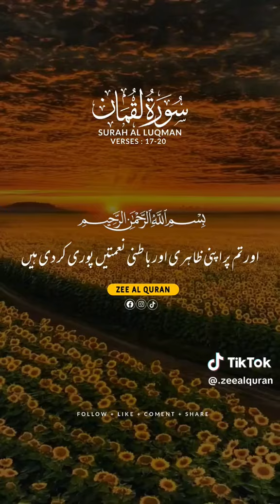September 23, 2024